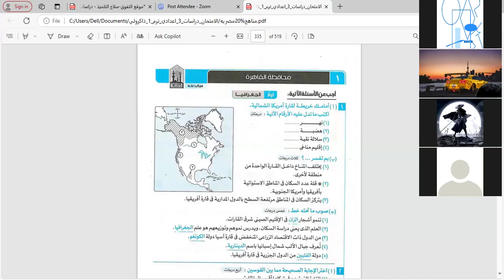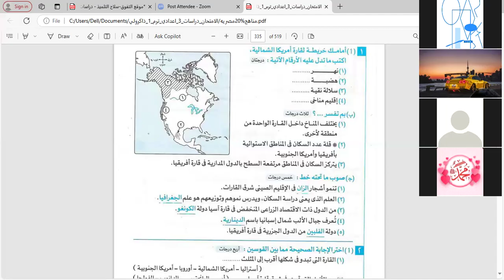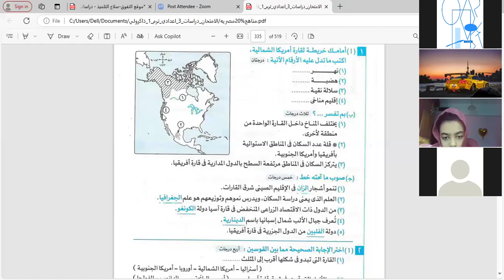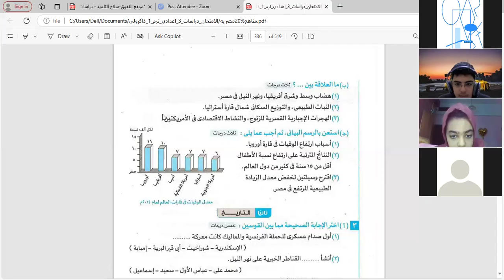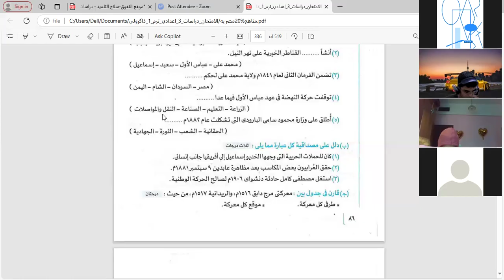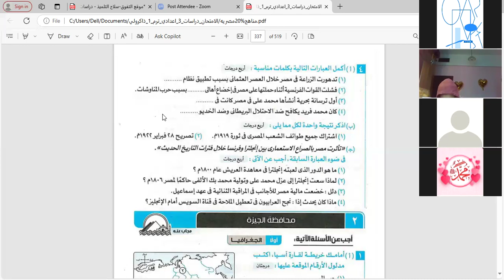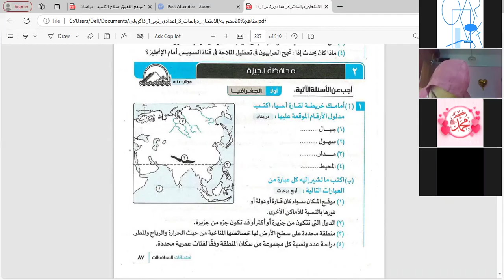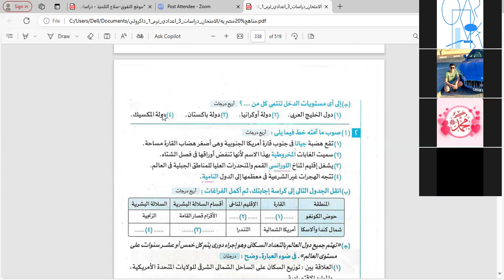حل أول محافظتين على المنهج | دراسات اجتماعية | الصف الثالث الإعدادي | مس أمنية